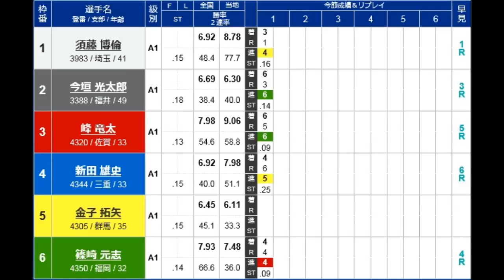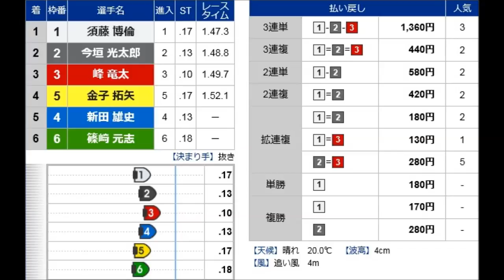【G1鳴門競艇現地】し烈バトル③峰竜太VS⑤金子拓矢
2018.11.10鳴門競艇G1ダイヤモンドカップ初日11R
①須藤 博倫②今垣 光太郎③峰竜太④新田 雄史⑤金子拓矢⑥篠崎 元志